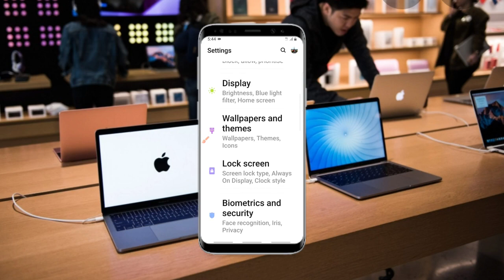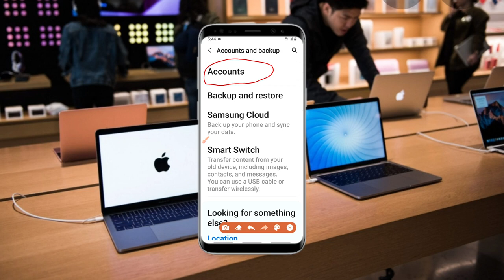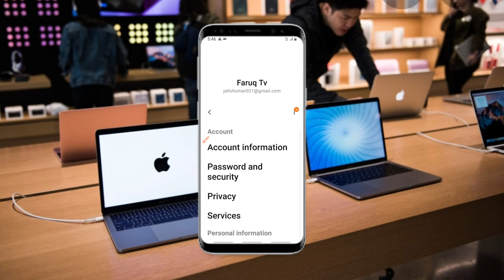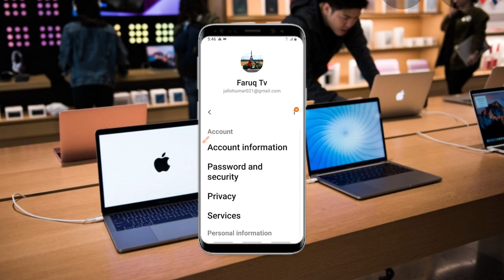Yadda zaka cire google account akan phone